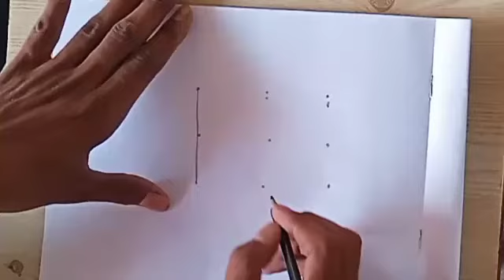How to Draw a House Easy Step by Step Cottage house easy draw tutorial forBeginners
I Cottage house easy draw tutorial for
Beginners

welcome to my YouTube channel me sowagt h aaj ham aap ko live tutorial videos bana ke dikha ne wale h ki dream house ki drawing kese banaye jate h agar video achcha lage to sport kare pilis🙏 subscribe bhi kare hamare channel ko dosto me share bhi kare coments bhi kare is green ko
jeyhind

how to draw a house plan
how to draw a houseboat
how to draw a housefly
how to draw a house in 1 point
perspective
how to draw a house easy step by
step
how to draw a house plan in
autocadd
ghar ki drawing
ghar drawing
ghar ka drawing
ghar banane ki drawing
ghajini full movie
Q
ghar ka naksha
ghar
ghazal
ghar ka chitra
ghar more pardesiya

ghar drawing
ghar ka drawing
ghajini full movie
Q
ghar ka naksha
ghar
ghazal
ghar ka chitra
ghar more pardesiya
how to draw a dream housee
how to draw a dream
how to draw a dreamcatcher
how to draw a dream car
Q
how to draw a dream house easy
how to draw a dream house steep
by step

how to draw a dream girl

how to draw a dreaming babyminecraft
shamim drawing
shamim drawing
house drawing
house drawing video
drawing house

how to draw a dream ice cream

how to draw a dream minecraft